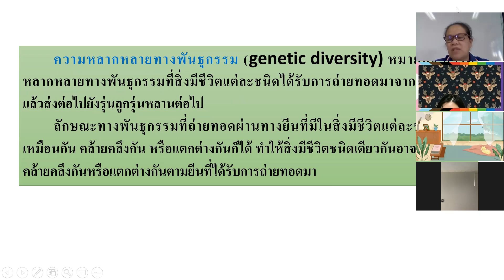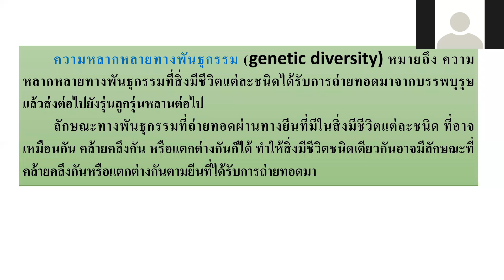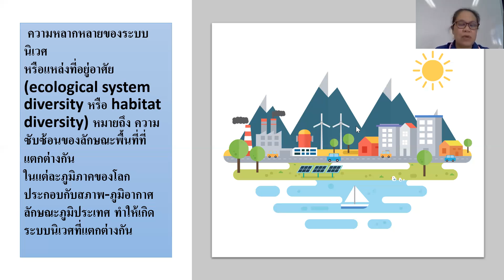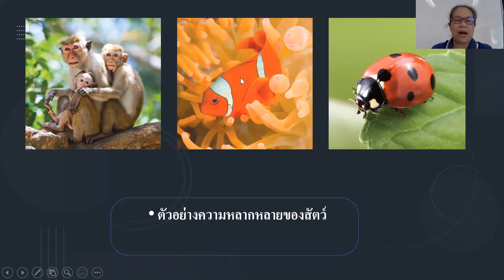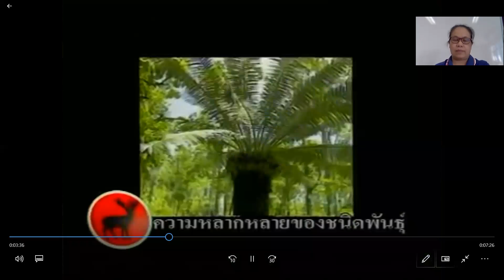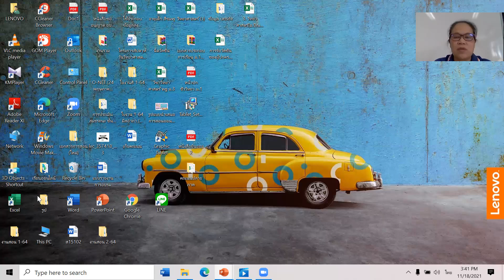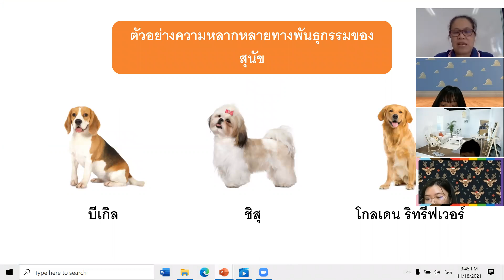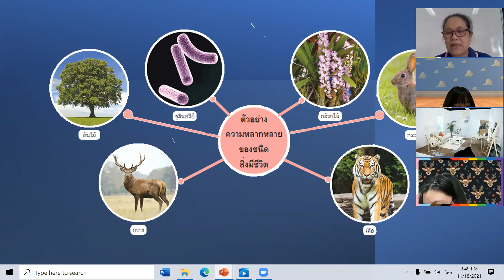ม.6/1 วิชา ชีววิทยา 18 พ.ย. 2564